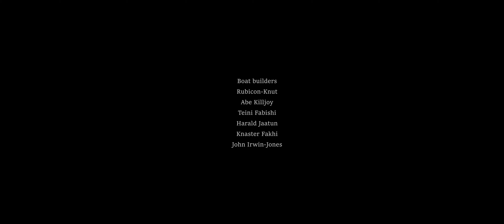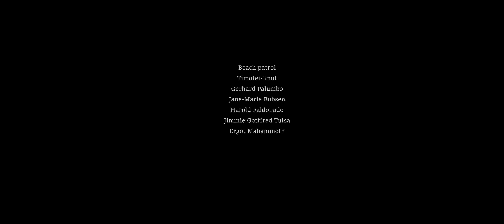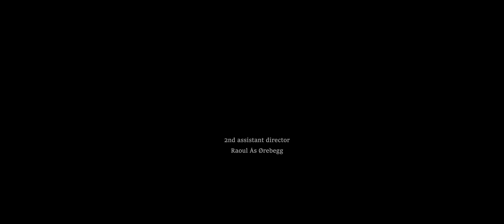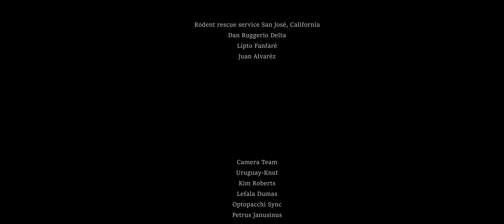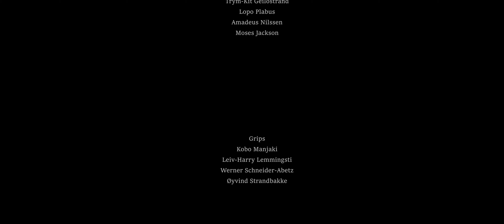Hammock is a poor man's singspiel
Panasonic Lumix DC-S5 - Holga 60mm f8 HL-C-BK - Sigma MC-21 -
4K - 23.976fps - 10 Bit - V-LOG - ISO 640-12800 - Shutter Angle 180 -
DaVinci Resolve Studio 17.1 w/FilmConvert Nitrate & Fusion 17 -